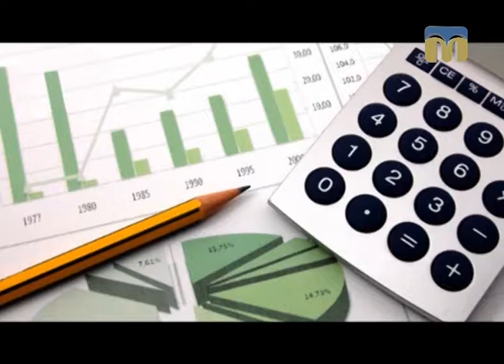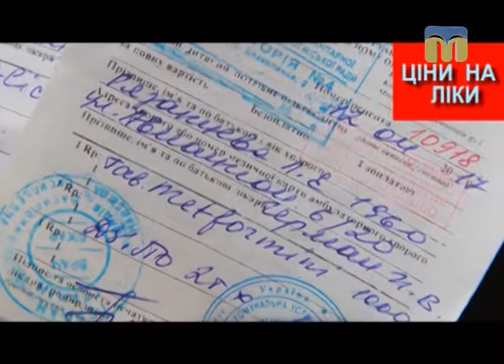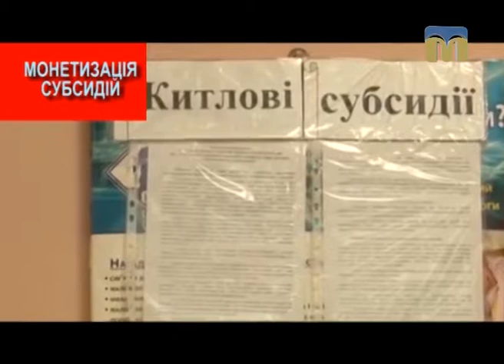Новий день. Економічні новини України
Про бюджет 2018 року, ціни на продукти і ліки, а також про субсидії - в рубриці “Економічний огляд”.